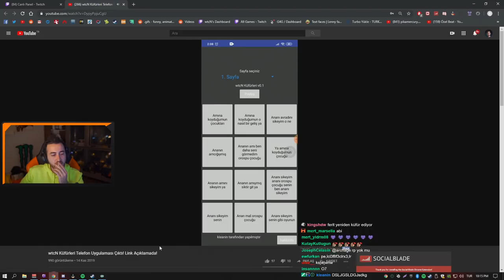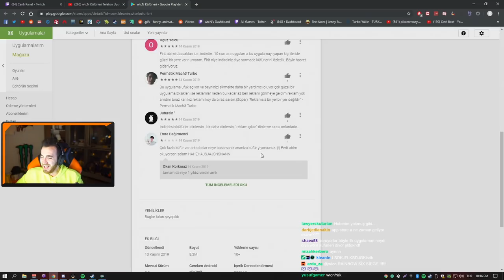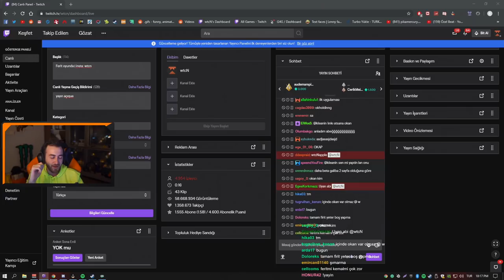Wtcn - Wtcn Küfürleri Uygulamasını İnceliyor